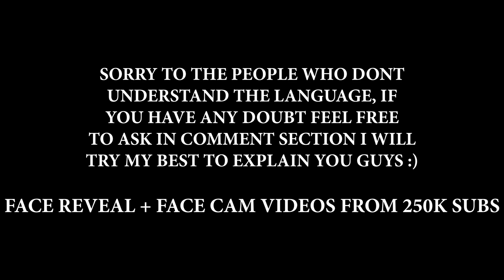PUBG MOBILE INDIA BIGGEST SCAM LEAK EXPOSED | SAB MILKE HUMKO BANA RAHE HAI | PUBGM INDIA FAKE VIDEO